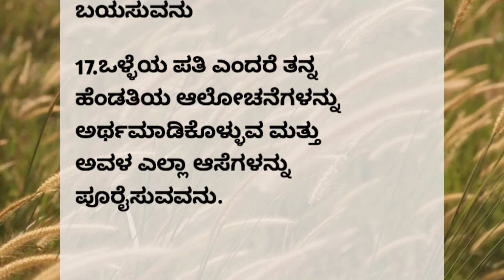ಒಳ್ಳೆಯ ಗಂಡ..!! Useful Information in Kannada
kananda thoughts

kannada quotes
health tips kannada
kannada thoughts
words about life
positive words
motivational video kannada
home remedies kannada
indpirational thoughts
lessonable stories
motivational video in kannada
vastu tips kannada
astrology
intersting stories in kannada
motivational speaker in kannada
emotional motivation stories